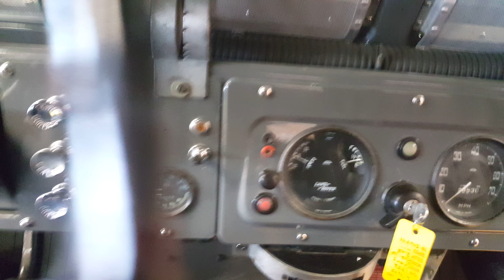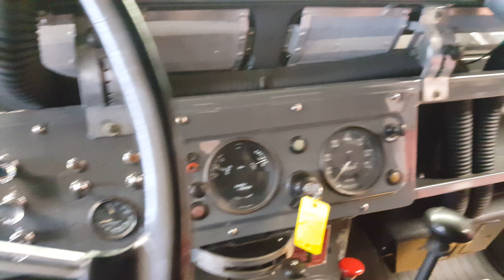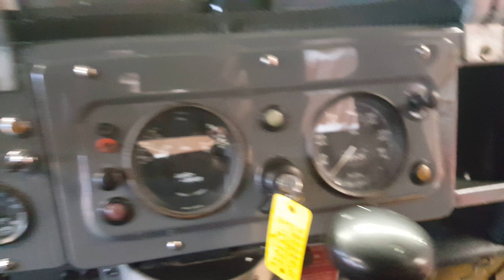65 defender Lucky Motors